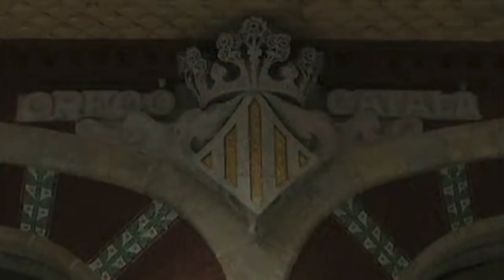Palau de la Música Catalana - Lluís Domènech i Montaner (GML)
El Palau de la Música Catalana és un clar exemple de l'arquitectura modernista, moviment clau a principis de segle a Catalunya. Lluís Domènech i Montaner n'és un dels màxims exponents i porta la ornamentació vegetal, juntament amb la catalanitat, a una síntesi harmoniosa que crea obres tan decoratives com patriòtiques.